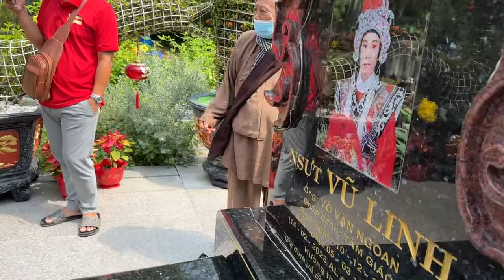Bà Cụ 77 Tuổi Đến Mộ Chú Vũ Linh "Dâng Hoa Sen Quá đẹp"